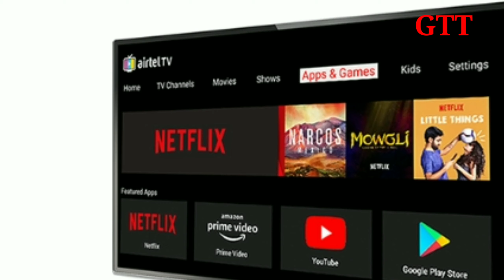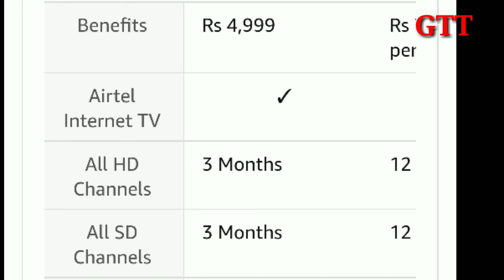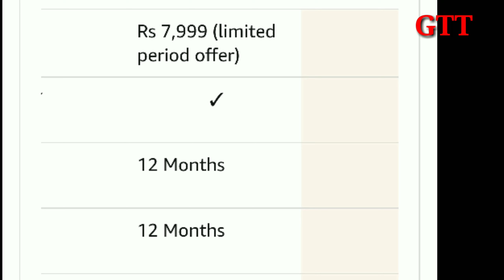Airtel DTH in Android TV | RS.3499 3 Months Free | Airtel internet TV | Android OS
Airtel DTH new Package | Tamil Basic RS.47 | Tamil HD Package | Feb 15 Introduce

Airtel android TV
Airtel internet TV

Good News All Airtel DTH Customers | Tamil prime pack Rs.9 + network capacity fees 154

# Airtel DTH TV
# Airtel DTH Customers
# good news Airtel DTH

TATA SKY Plans | FTA Promo Pack | Tamil Channel RS.71 | Tata sky RS.199 Monthly package

ஐனவரி 15 ட்ராய் புதிய விதிமுறைகள் என்ன தெரியுமா Trai new announcement Traichangeplans Cabletv/Dth

tamil news,
 tamilnadu politics
amil political speech, tamil political fight, latest tamil news, tamil news today, tamil news online,
 , dth new rules, trai new rules for cable tv, trai new rules for dth in tamil, trai new rules for dth operators
, trai new rules, tamilnadu cable tv set top box, tamilnadu cable tv rules, trai dth news, cable tv dth news today,
cable tv dth price,

பிப் 1 முதல் கேபிள் டிவிக்கு புதிய கட்டணம்! | After February 1, TRAI's new DTH rules apply

Queries Solved:
1) New DTH or D2H Plans in HINDI
2) What is Network Capacity Fee (NCF) of 130 Rupee
3) Free To Air Channels vs Paid Channels
4) Sony TV Channel List & Price
5) ZEE & Star TV Channels Price
6) Bouquets of different TV channels list
7) DD FREE Dish WIll be FREE or not?
8) FAQ's for New Regulatory Framework for Broadcasting & Cable TV services in HINDI
7) How to choose DTH TV Channels Plans & Pack

dth new rules, cable tv new rules, trai, traiff, dth, cable tv, rules, tamil channel, tamil, price, cost, january 1, tech in tamil,

amil, trai new rules for cable tv
, dth new rules
, trai new rules for dth in tamil,
130 rupees in 100 tv channels,
 trai new rules tamil,
cable tv tamil,
in tamil,

DTH,
 Trai new rule for dth and cable tv,
 DTH trai news,
 Trai New Rules for dth,
 New trai rule,
TRAI DTH Rules,
 trai cable tv rules,
trai new rules for cable tv
, dth 2019
, channel price,
cable tv plan
, dth trai plans,
in Tamil,
 DTH New Rules
, TV Channels Price,
130 Rupee 100 Channels,

Trai cable TV plans post
Trai cable TV and DTH operators in Tamil
Trai new rules and effects in Tamil
Trai new rules of DTH operators is normal conditions
Trai new rules
Trai latest news update
Trai Latest news update in Tamil
Trai new update to Tamil
Trai new cable TV rules Tamil
Trending music of cable TV rule
Trending news of cable TV and DTH
Trending Tamil star channel
Latest news of Tamil star channel
Fast news of Tamil stars channel
Trending of trai cable TV and DTH news
Trai new rules
Trai Tamil
Trai in Tamil
DTH new rules Tamil
Trai cable TV
Trai cable TV news Tamil
Trai latest flash news
Trai flash news

how to watch tv channels on tv in india for free
, live tv channels
, trai new cable TV recharge fees update,
 how to watch tamil tv Channel on c band free dish, how to watch dish tv for free, how to watch free tv channels in c band dish in tamil, how to watch tv on mobile phone for free, trai new rules for Cable TV, Trai new update,
 how to buy c Band free dish in Tamil,

 how watch all free channels in c Band free dish,
new cable TV fees details, best DTH TV in Tamil,

Tata sky plans
dth new rules,
 airtel digital tv,
 airtel dth,
airtel dth new plans 2019,
 how to make channel pack in airtel digital tv,
 dth new rules 2019,
 how to activate new dth plans,
 how to choose a dth plan in 2019,
 how to choose your dth plan2019,
 airtel dth new trai rule,
 airtel dth channel add and remove,
airtel digital channel selection proccess